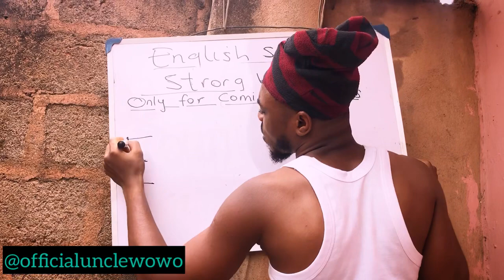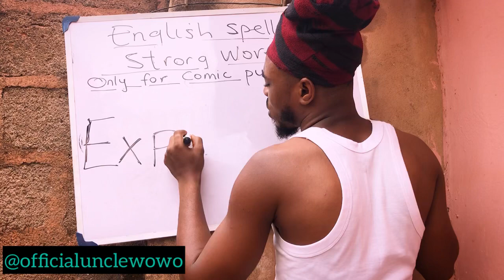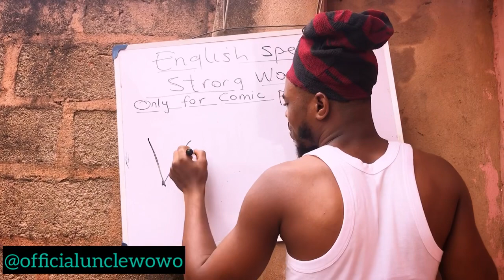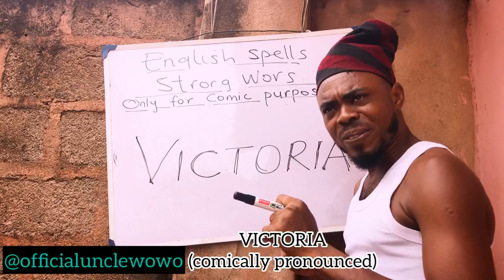most funniest teacher alive 😂😂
We combined beautiful words to make you smile….